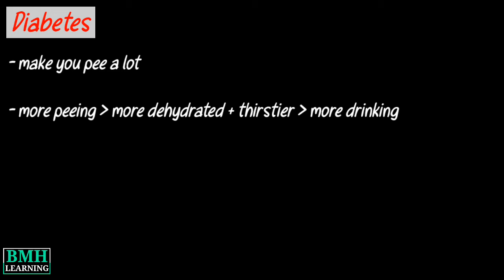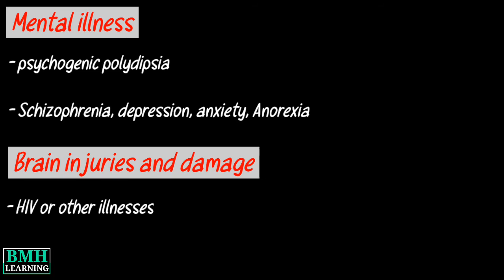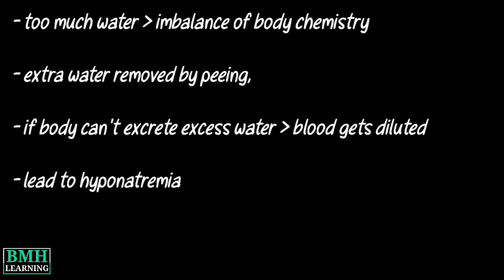Polydipsia | Diabetes Insipidus | Hyponatremia